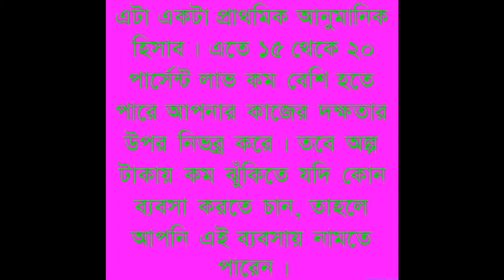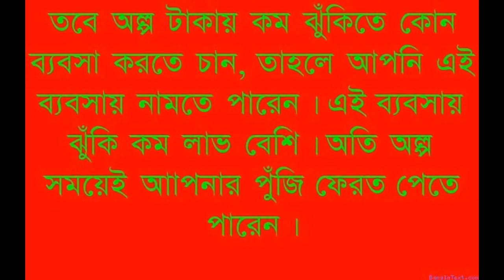মিনারেল পানির জার এর ব্যবসা করে মাসে ২ লক্ষ্য টাকা নিশ্চিত আয় করুন ২০১৮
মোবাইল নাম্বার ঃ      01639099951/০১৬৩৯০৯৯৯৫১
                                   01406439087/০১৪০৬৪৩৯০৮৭